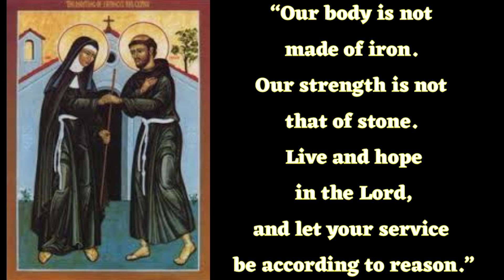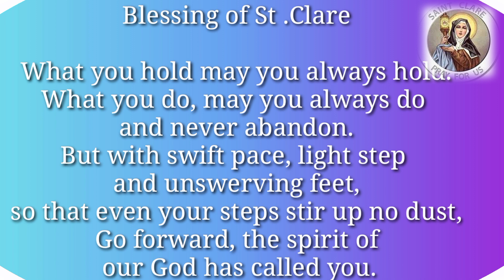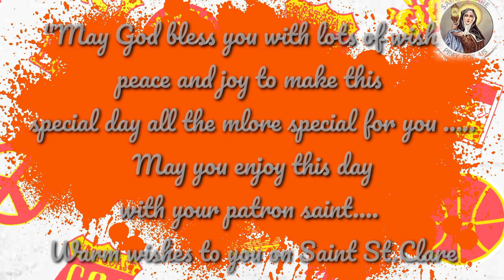St. Clare पर्व के शुभ अवसर पर सभी फ्रांसिकन धर्मबहनों एवं भाइयों को शुभकामनाएं।